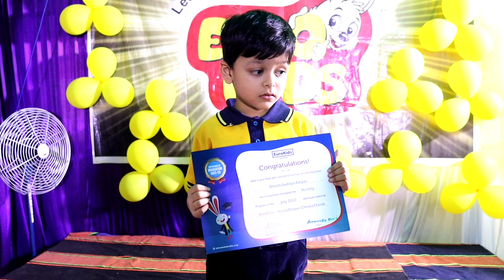Highlights from Euro kids Annual function Memorable moments for kids देखें बच्चों का जबरदस्त डान्स।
Highlights from Euro kids Annual function Memorable moments of kids देखें बच्चों का जबरदस्त डान्स।